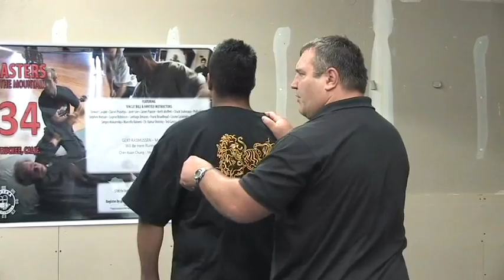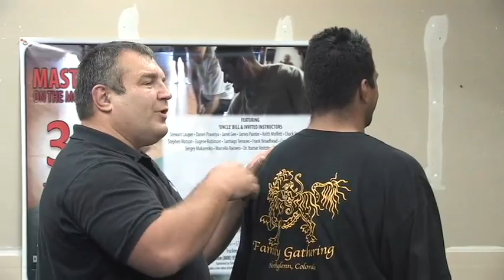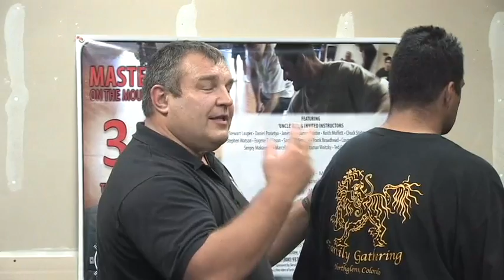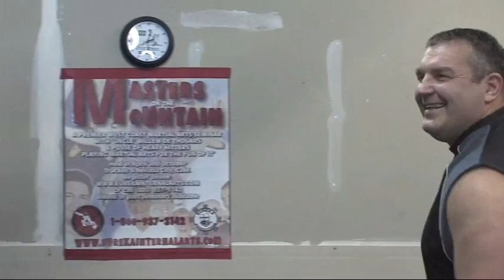The Deflection, Absorption, & Emission of Energy with Sergey Makarenko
Sergey Makarenko takes Masters on the Mountain participants through a series of brutal exercises based on his Systema practices. FIlmed in October of 2011 in Truckee, CA